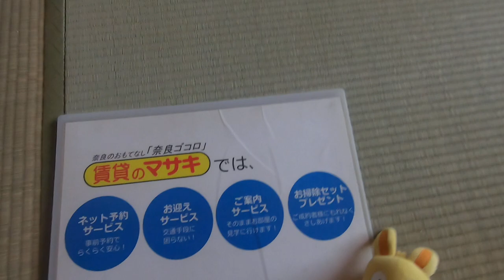11673 CREARTH紀寺 案内動画 賃貸のマサキ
奈良市紀寺町にあります3K貸家の【CREARTH紀寺】の紹介動画になります。